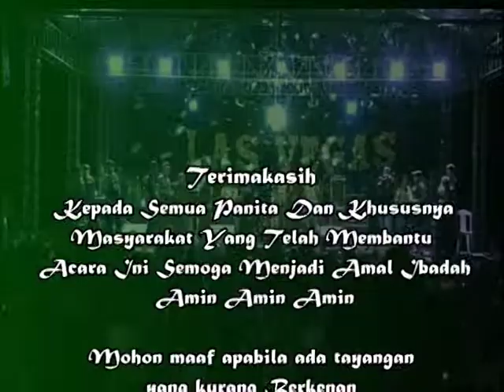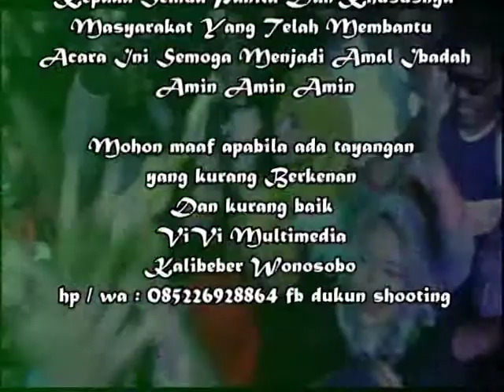cantik.. MANTAP ALL ARTIS LASVEGA VIVI MULTIMEDIA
Dalam rangka merdi dusun desa Larangan Onje, Mojotengah, Wonosobo tahun 2018 bersama orkes dangdut Las Vegas. Didokumentasikan oleh Vivi multimedia yang beralamat di kalibeber, Mojotengah, Wonosobo, Jawa Tengah. No. 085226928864